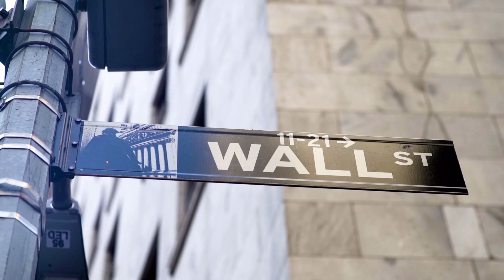Travel Again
Travel again with this video, enjoy it.
Viaja de nuevo con este video, disfrútalo.